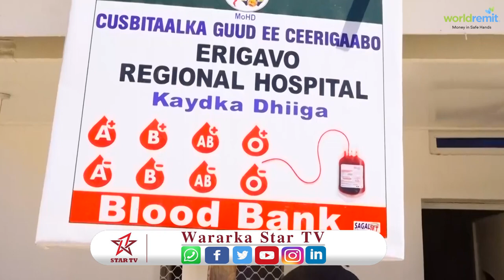Hospitalka Guud Ee D Ceerigaabo Oo Loo Sameeyay Xarun Lagu Kaydinayo Dhiiga iyo Masuuliyiin Dhiiga K